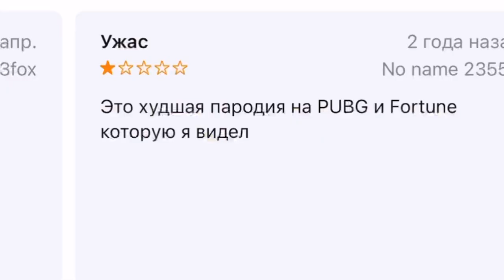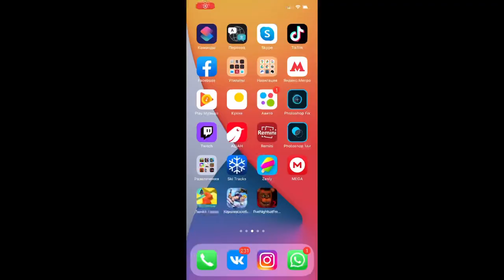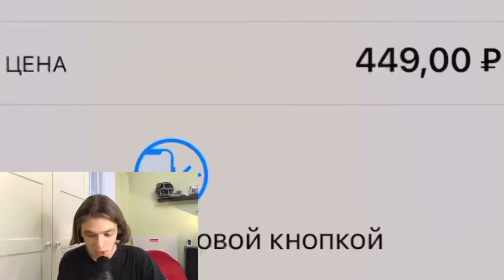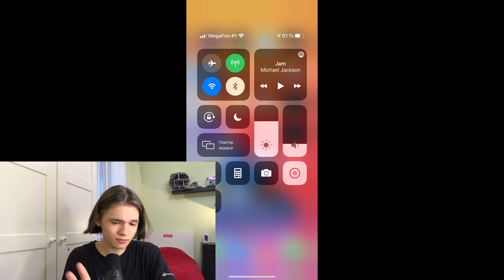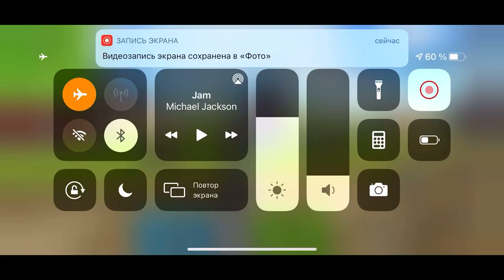САМЫЙ ТУПОЙ КЛОН ФОРТНАЙТА НА iOS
Fortnite Mobile
Матевкар
MATTEWKAR
60 fps в фортнайт мобайл
Турниры фортнайт
Fncs fortnite
Fortnite tournaments
Freefortnite
Fortnite app store
Fortnite Apple
Фортнайт заблокировали
Apple удалили фортнайт
60 фпс в фортнайт Мобайл на андроид
60 фпс в фортнайт на андроид